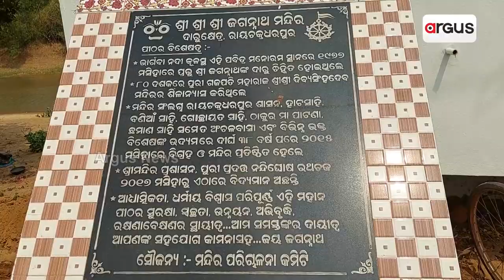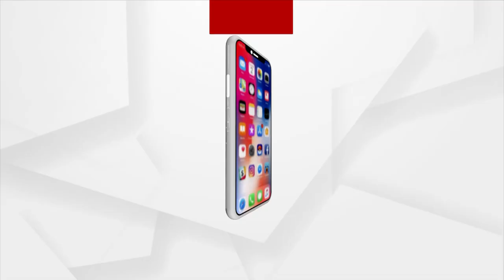Know The History behind The 1st Daru Identification Of Lord Jagannath